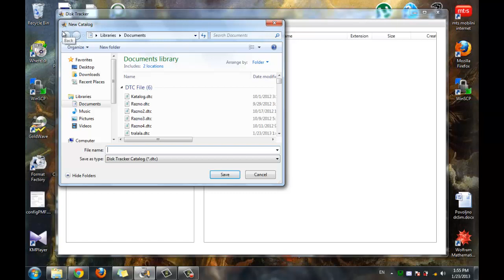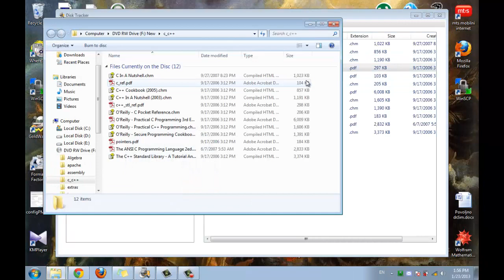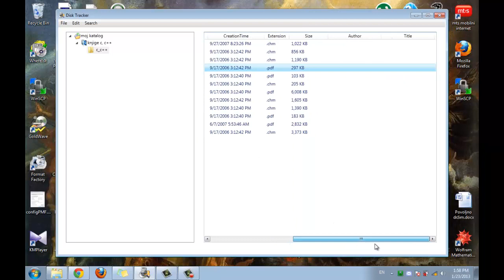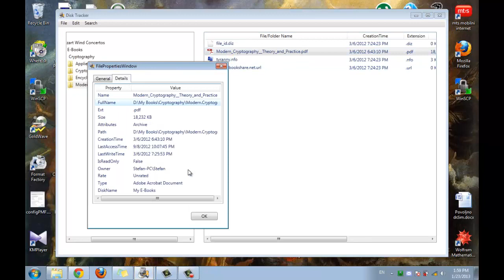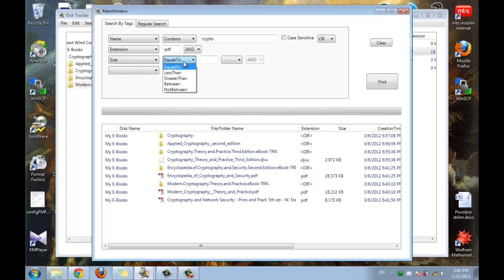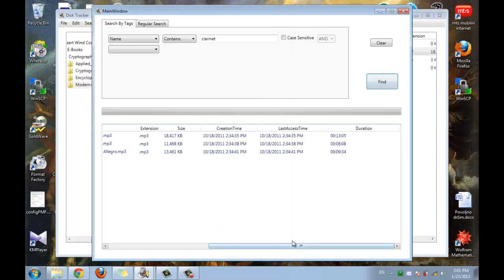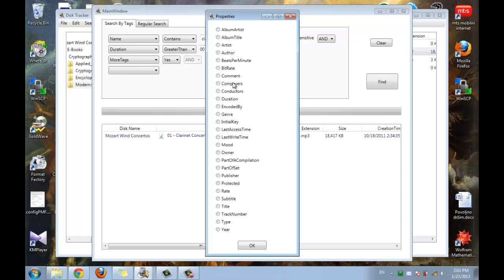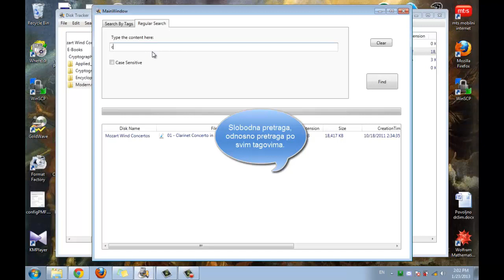DISK TRACKER - Program za katalogizaciju diskova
Disk Tracker je jednostavan program za katalogizaciju diskova.
U ovom video klipu prikazane su osnovne mogućnosti programa.

Autor: Stefan Stanimirović, student Prirodno - matematičkog fakulteta Univerziteta u Nišu